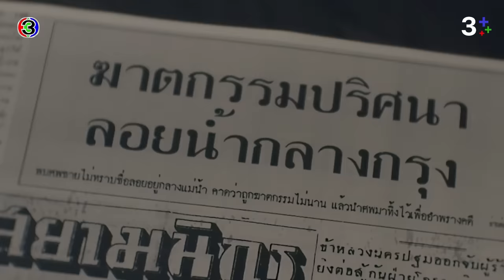FIN | ความยุติธรรมที่ล่าช้าก็คือความอยุติธรรม | หนึ่งในร้อย EP.19 | 3Plus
บทประพันธ์ : ดอกไม้สด
บทโทรทัศน์ : ดลยา ทรัพย์ยิ่ง
กํากับการแสดง : อำไพพร จิตต์ไม่งง
ผู้ผลิต : แอน ทองประสม / ทอง เอ็นเตอร์เทนเม้นท์ จำกัด